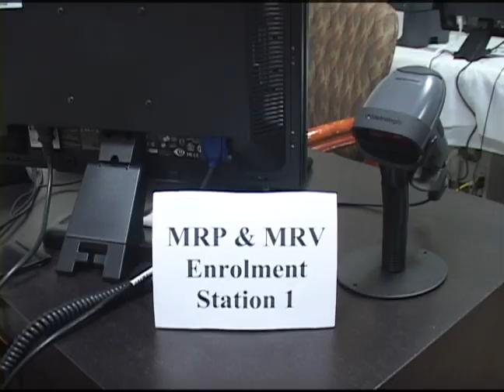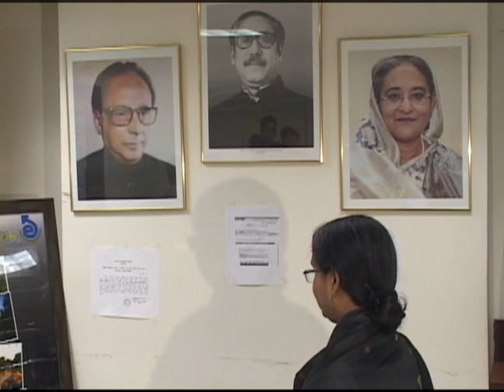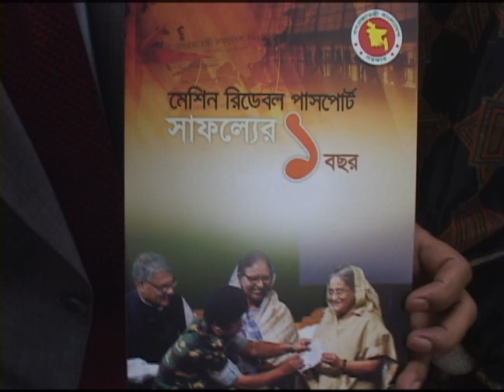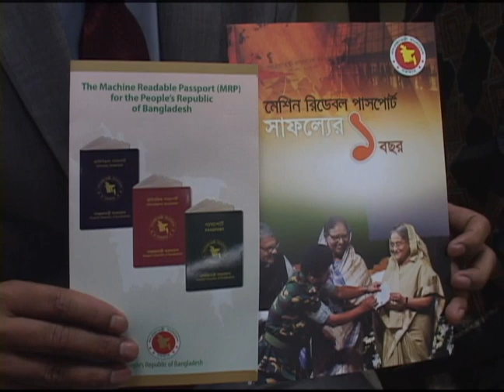BANGLADESHI FOREIGN MINISTER IN NY BANGLADESH CONSULATE